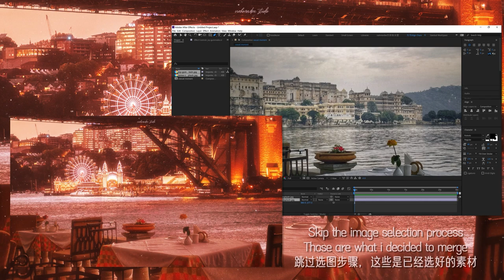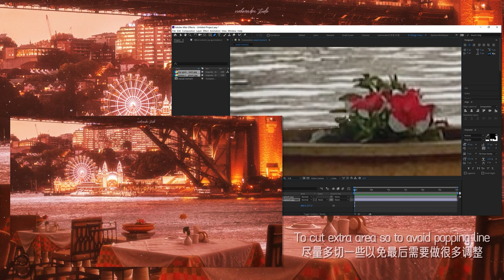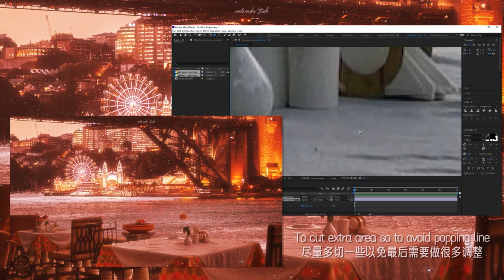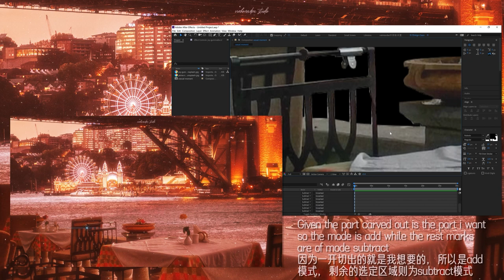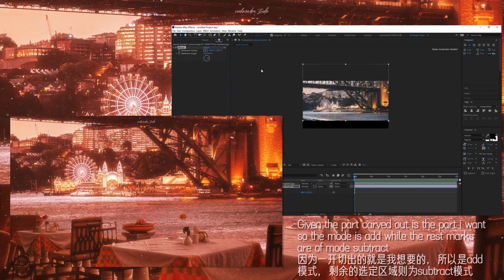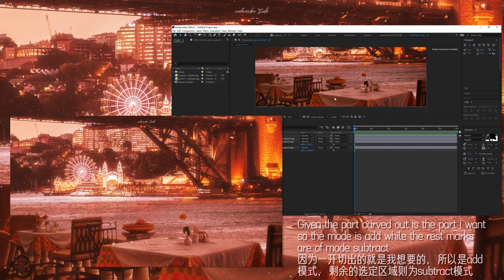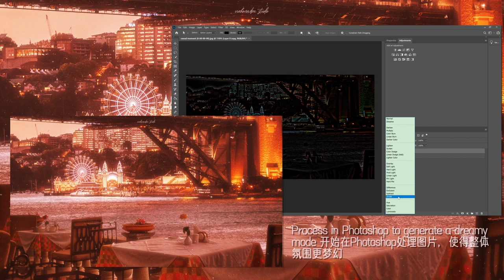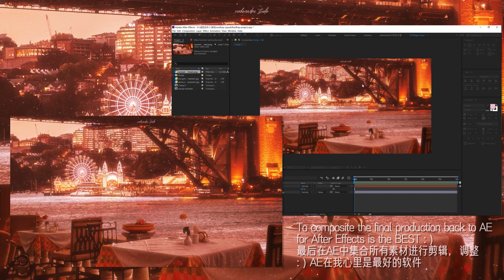How To Make Ambience Video - Production Process Using After Effects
Weolcome to Nahmevibe Studio, the ONLY aesthetic ambience channel under Nahmevibe here on Youtube.

Here, we explore vibes to make you travel through times to have various good vibes to chill, concentrate and have a happier day of life. Besides, we want to know the process about how we make it.

The Sydney Opera House Sunset combines the ambience with production process. Special thanks to the Blue Rain who inspired this. The idea is to expand the value so you could enjoy and learn something at the same time.

Underlying still image is from Unsplash.

For those audios not in public domain, YT will automatically contribute to their creators that I will not monetize from that other than help promoting those good music and benefit the creators.

🔴Kindly find Re-uploading my work on another channel or anywhere else is strictly forbidden. I don't give any consent to that. It may face possibility to have the related channel here on YT been removed or even terminated.